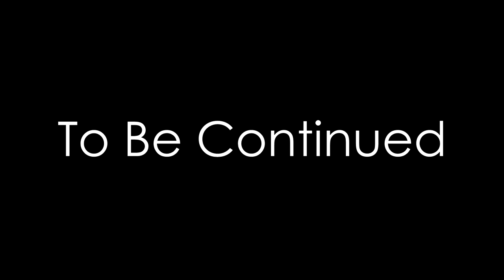The Hunt - Shot At ITE CC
Hey guys, here's a super short film I did in school. (WATCH IN HD PLEASE)
The videos is about Ryan, who is our main character who was being chase by two undercover police man. Stay tune to the end & watch as what happens to Ryan afterwards!
Location Was from ITE College Central.
Video shot with Sony Nex VG 30 with Rode Video Mic.
Picture setting set as Cinematone.